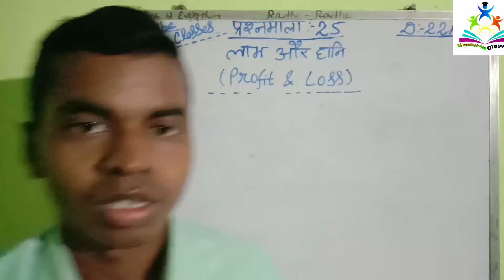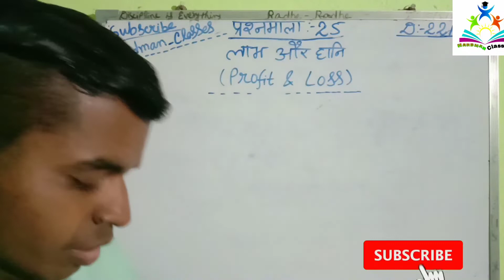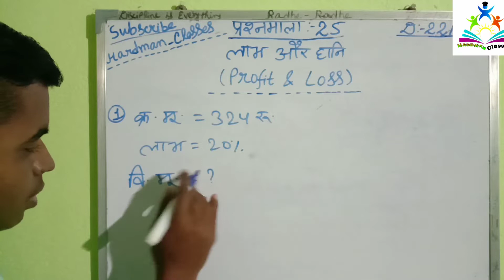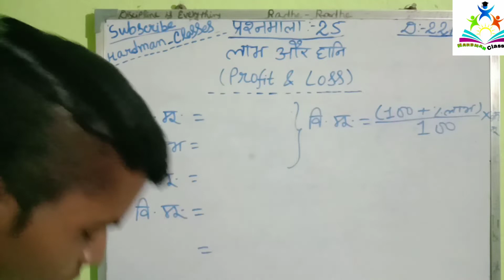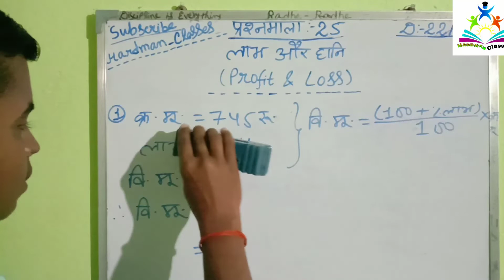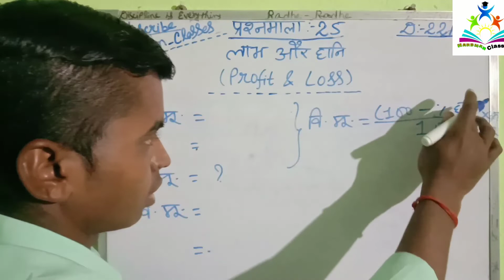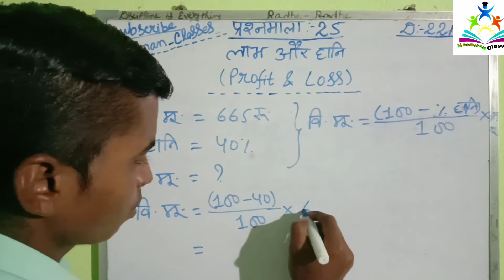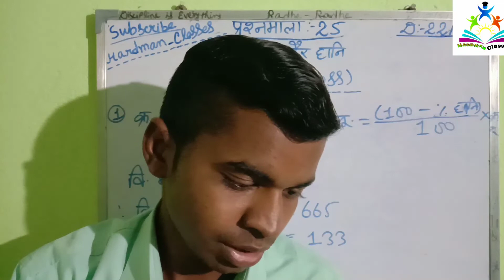Profit and Loss | Class _7th | प्रश्नमाला_25 | Archana math solution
क्या आप अपना Math Strong करना चाहते हैं ?
  अगर आप सच में अपना Math ko strong करना चाहते हैं , तो यह Hardman Classes channel आपके लिए सबसे बेस्ट चैनल है|
     Hlw friends, My name is Sonu Hardman.

         अगर आप Archana maths ka पुरा solutions कर लिये ,   तब आपके math ka level ZERO to HIGH हो जायेगा | YouTube mein सिर्फ मेरा ही एक ऐसा Channel है, जहाँ पर Main iska pura Solution कर रहा हूँ, और वो भी बहुत ही आसान तरीके से समझाकर | So, Agar aapka bhi MATH bahut weak hai toh aap mera channel Subscribe kar le kyunki yahaan main har ek topic ko bahut hee easy way mein samjhata hun.

1. Rapidex English Speaking Course in Hindi:-

2. Short videos :-

3. 9th Class full mathematics chapter wise West Bengal medium :-